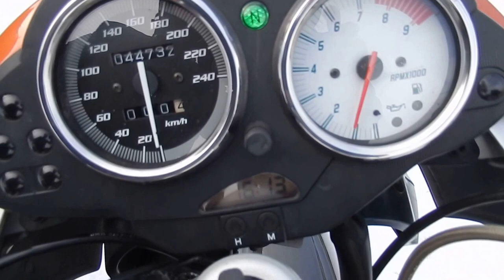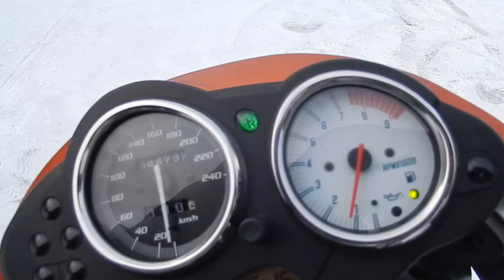B6505 BMW R1150R ROCKSTER